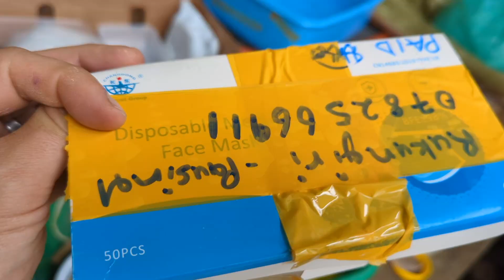Breeding Black Soldier Fly • Day 7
Rural Aquaculture Development (RAD) is co-run by Tim who relocated from the UK with his family to join Pauson based in Rukungiri and aims to provide fish farming services to reduce poverty in Uganda.

RAD is an early-stage Ugandan business supporting the growth of the local aquaculture sector, via an innovative service delivery model which enables smallholder producers to access aquaculture technologies. RAD will be a ‘one stop shop’ for aquaculture producers offering ‘bolt on’ services including a hatchery, supplementary feeding through Black Soldier Fly (BSF), water testing and equipment rental, cold chain storage, and access to aquaculture expertise.